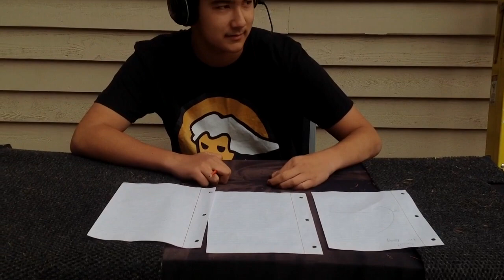ULTIMATE BACKYARD WWE MONEY IN THE BANK (Part 1)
All the buildup comes to a head in the first part of this epic clash at Money in the Bank